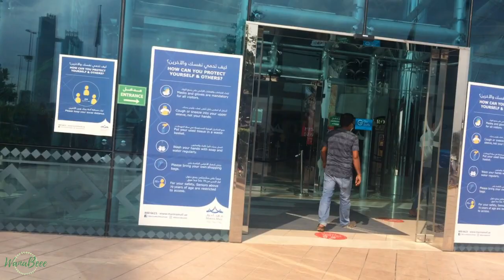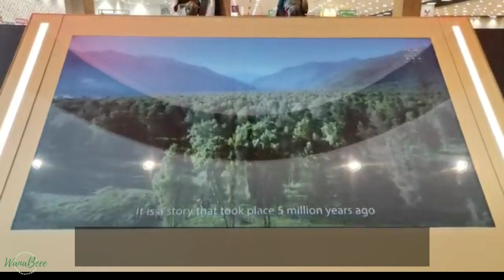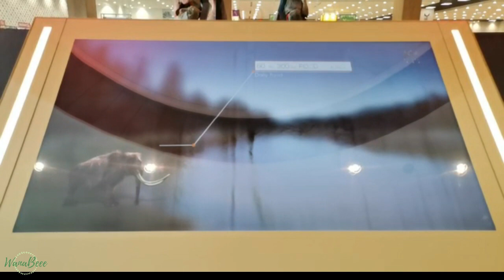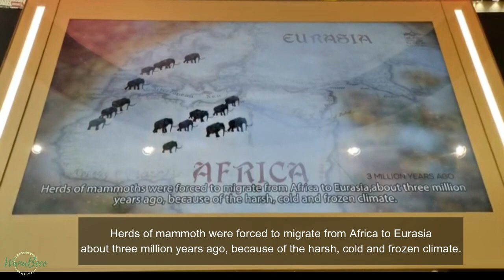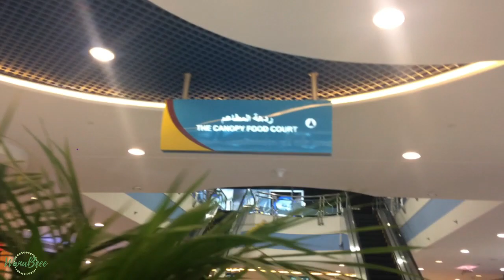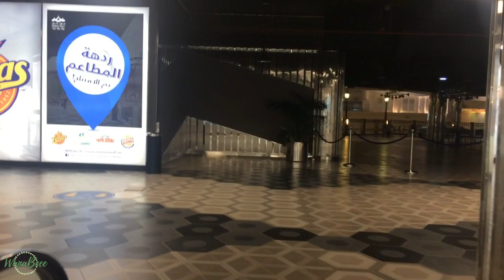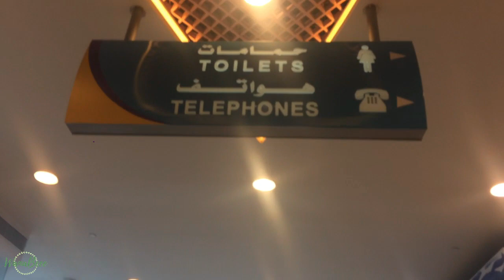EXPLORING MARINA MALL IN ABU DHABI ONE OF THE OLDEST MALL IN AUH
Hello! Guys Here's the part two of Exploring the beauty of Mall  here in Abu Dhabi, Marina Mall is one of the Best Shopping Centre and Entertainment Venue it is located along the breakwater on Corniche Road, close to the Emirates Palace Hotel.